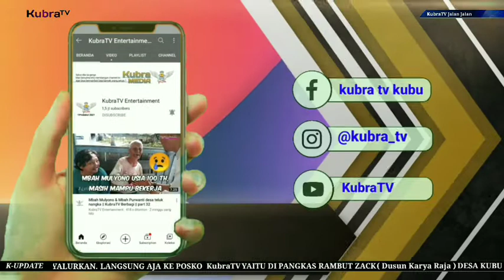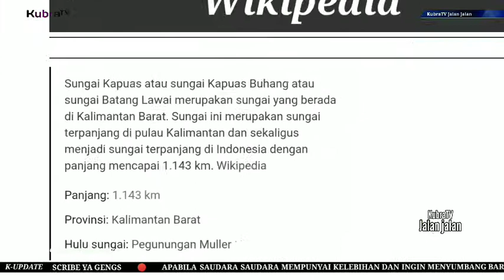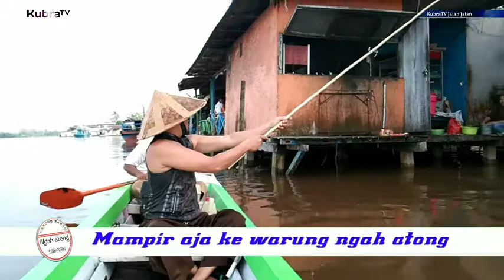Sungai Kapuas || Terpanjang di Indonesia || KubraTV jalan jalan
Tentang video ini :
Judul                                    : KubraTV jalan jalan